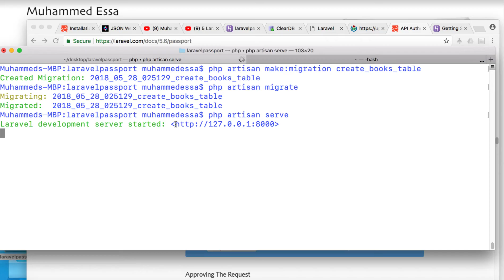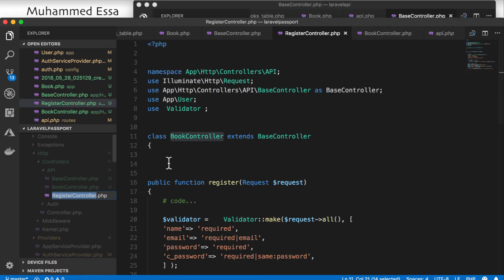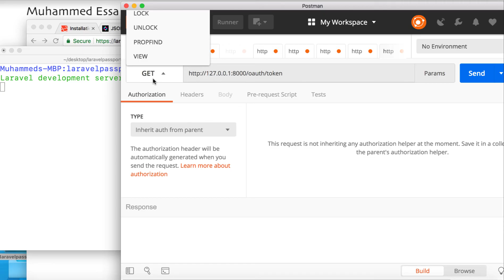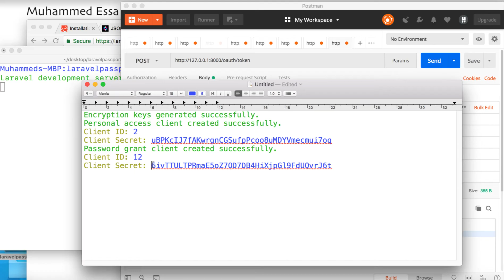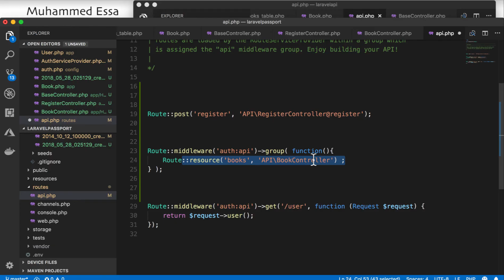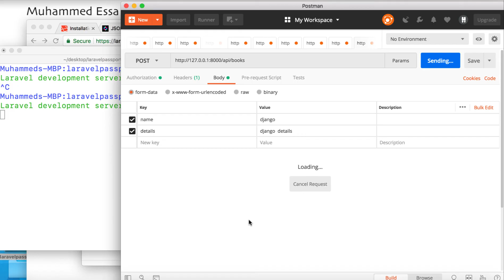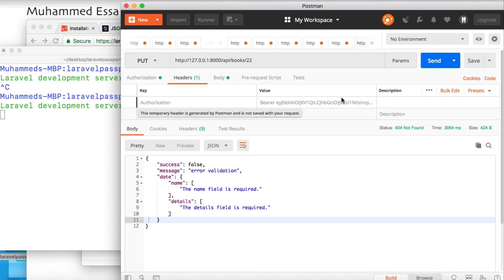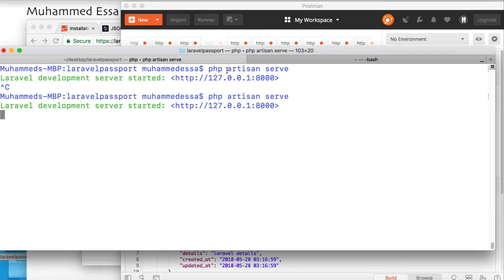21 Laravel API with Passport and CRUD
دورة  Laravel PHP MVC Framework  5  النسخة الاخيرة والتحديث الاخير من الصفر مع بناء مشروعين  كامل   API واستخدام   كل من

Passport
Postman  API development environment
JWT Json web token
Heroku
ClearDB MySQL cloud DAAS
MySQL workbench

إطار العمل Laravel بنية Model-View-Controller (تُختصر بـMVC) انتشر بين مطوّري PHP حتى إنه أصبح إطار العمل الأكثر استخداما بينهم، سواء للمشاريع الشخصية أو المهنية، كما أنه من أكثر المشاريع التي يُساهَم فيها على GitHub. (انتشار أكبر يعني فرصًا أكثر للحصول على فرص توظيف) تتخلص من ضرورة الاعتناء بتفاصيل كثيرة، ترفع كثيرا من إنتاجيتك وتقيك من أخطاء التعامل المباشر مع بيئة لغة البرمجة من قبيل أخطاء التعامل مع استعلامات قواعد البيانات التي قد تنتج عنها هجمات الحقن بتعليمات SQL المعروفة بــSQL injection.

سهولة الاستخدام.الفصل بين عناصر التطبيق مما يسهل عمل فريق من المطوّرين وتقاسم المهامّ بينهم.
دعم التطوير السريع للتطبيقات Rapid Application Developing, RAD: توفر أداة Artisan وسيلة سريعة لإنشاء شفرة مصدرية نمطية للتعديل المباشر عليها. كما أنها تُستخدَم لمهامّ أخرى مثل تشغيل الاختبارات الأحادية Unit tests، تهجير قواعد البيانات، وغيرها.
التضمين الافتراضي لوظائف شائعة الاستخدام في تطبيقات الويب، مثل   Authentication، التوجيه Routing، إدارة قواعد البيانات، إرسال البريد الإلكتروني.
متحكمات RESTful: يعني هذا أنه يمكن الاستفادة من أفعال HTTP القياسية مثل PUT، POST، GET وDELETE.
إدارة الاعتماديات Dependencies باستخدام Composer وهو ما يعني إمكانية استخدام الحزم والمكتبات الموجودة على
استخدام إطار العمل Eloquent وهو إطار للربط بين الكائنات في قاعدة البيانات والتصنيفات في شفرة التطبيق Object Relational Mapper.